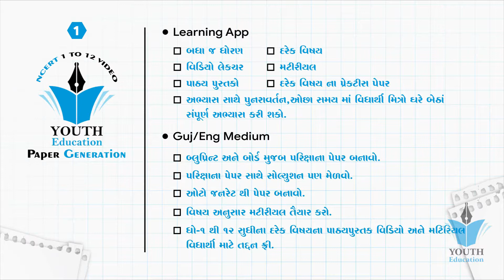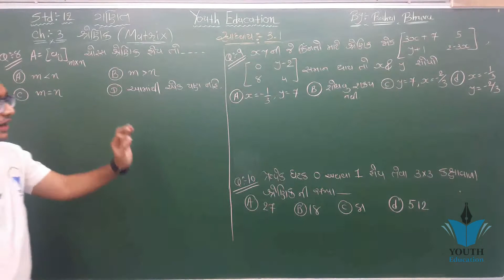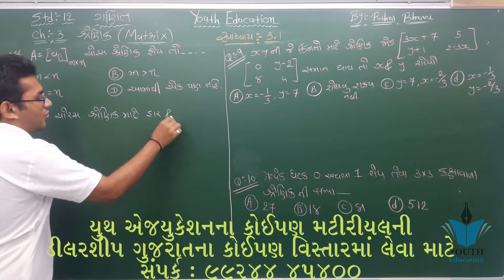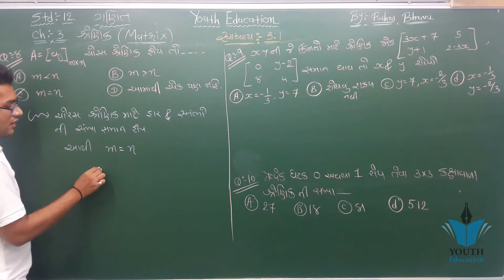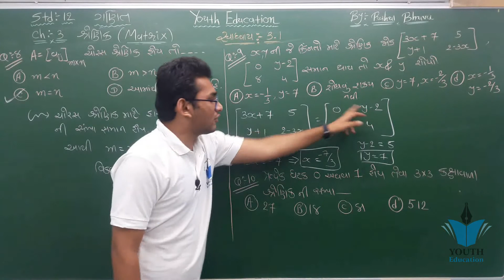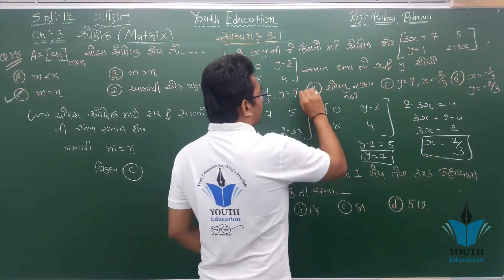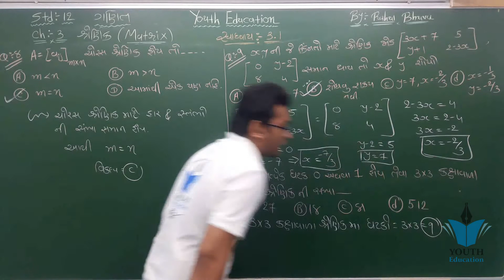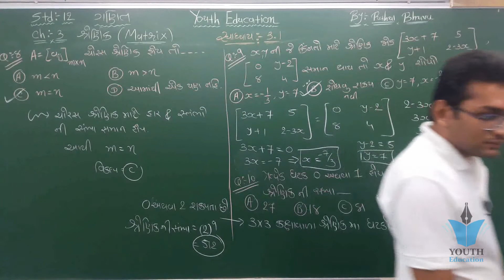STD 12 maths ch 3 (શ્રેણિક) સ્વા 3.1 (Q - 8,9,10) | ભાગ 10 | STD 12 Science maths ch 3 | Rahul Bhuva